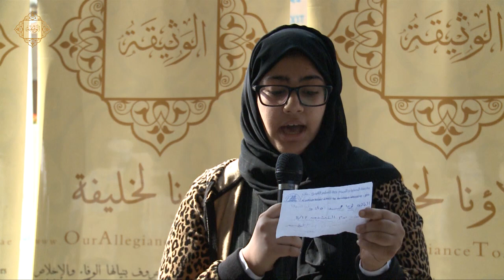مدرسة الصفوح النموذجية ودعوة الوثيقة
Al Sufouh Model School and an invitation To Charter of loyalty and belonging